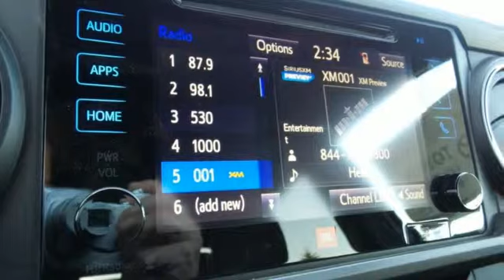2016 Toyota Tacoma Rochester MN Winona, MN S74006 - SOLD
Year: 2016
Make: Toyota
Model: Tacoma
Trim: TRD Offroad
Engine: V6
Transmission: 6-Speed Automatic
Color: Black
Interior: Graphite
Stock #: S74006
VIN: 3TMCZ5AN2GM001751

Address:
4900 Highway 52 N